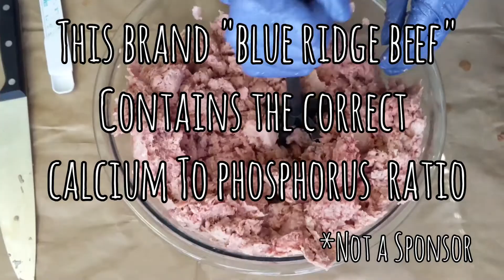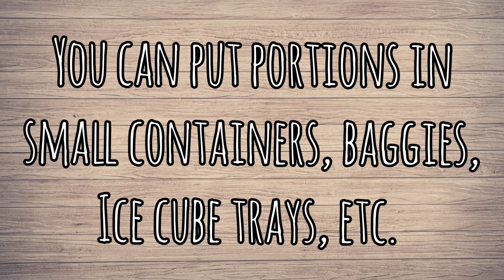How to Make Homemade Raw Cat Food - The Recipe That Drastically IMPROVED MY CATS' HEALTH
This homemade raw cat food video shows you how easy making healthy, affordable, nutritionally balanced cat food really is!

This raw cat food recipe cured my cats of chronic UTIs, got rid of eye discharge and hairballs, improved digestion, coat condition, dental health, and more! Check out the recipe further down in the description.

This website is a gold mine of information on raw feeding. They also have an alternate recipe for grinding your own meat, and a bunch of other alternate recipes

*I did not formulate this recipe, I adapted it from feline-nutrition.org to work for me. I did not change any ingredient amounts, just how I source them.

Supplements you'll need in order to make this recipe:

Salmon Oil
Vitamin E
Psyllium Husk Powder

*Do not omit supplements, or change amounts! This is a balanced recipe, changing the ingredients can lead to deficiencies and/or too much of a supplement.

Safe Handling and Preparation:

- Sanitize surface before making. (I use hot water & vinegar.)
- Cover surface in news paper, or something similar for easy clean up.
- If using meat from Blue Ridge Beef, keep frozen until you're going to make it
- Always use very fresh meat.
- Thaw meat in fridge, not at room temp
- Keep meats in the fridge while you're preparing everything else. Don't leave it out.
- Minimize time that meat is out in room temp.
- I suggest using gloves. I use food grade nitrile gloves. You can get these online, or at a food service store.
- Portion and freeze immediately. If unable to freeze immediately, refrigerate and then freeze asap.
- Wash and sanitize everything afterward
- Wash food bowls after every meal.

Calcium to Phosphorus Ratio/Percentage of Bone:

Ideal ratio is 1.1:1 (first number is calcium, second number is phosphorus.)
But this ratio can vary from 0.9:1 up to 1.5:1
Another way this can be measured is by using 7-10% raw bone.

(If using pre-ground meat, like in this video, just find out from the manufacturer what the percentage of bone is, or what the calcium to phosphorus ratio is. The label should include the amount of phosphorus and the amount of calcium. These amounts can be easily converted to find the ratio.)

Great article to get over the fear of calcium to phosphorus ratios

Recipe for this Homemade Raw Cat Food:

- 4.5 lbs of Chicken Ground with the Bone In (raw) (Blue Ridge Beef, or another brand that has the correct calcium to phosphorus ratio/percentage of bone)
- 7 ounces of Raw Chicken Liver
- 14 ounces of Raw Chicken Hearts
- 8 ounces Drinking Water
- 4 Egg Yolks
- 2000 mg Taurine
- 4000 mg Salmon or Krill Oil
- 200 IU Vitamin E (dry or oil form)
- 200 mg B-Complex
- 1.5 tsp Lite Iodized Salt (If using regular iodized salt, cut amount in half)
- 4 tsp Psyllium Husk Powder (This is optional, but I always use it. It adds fiber, with minimal carbs. If your cat is transitioning from a commercial food, I highly suggest it, so they don't get constipated.)